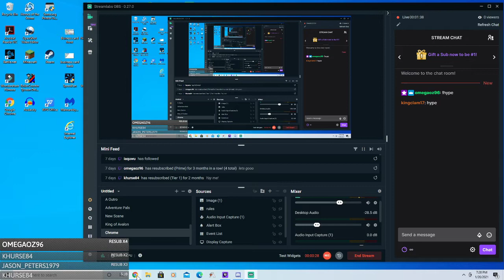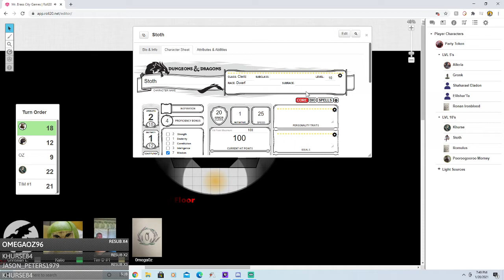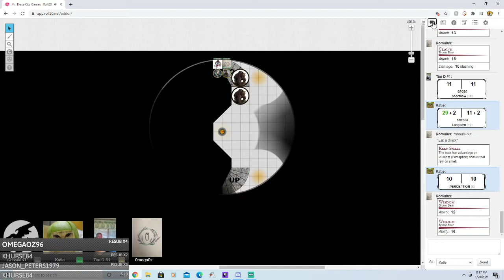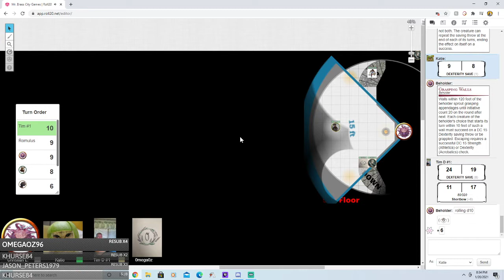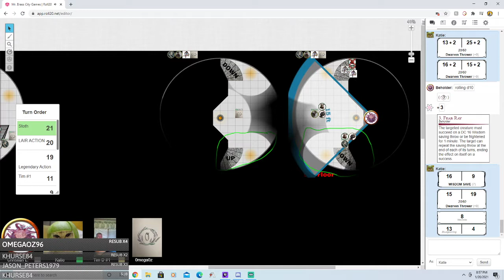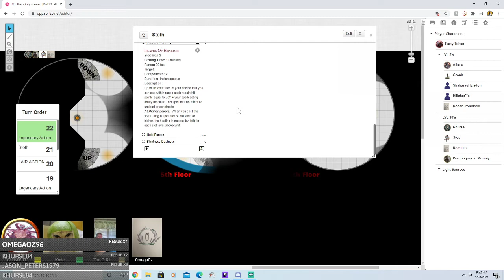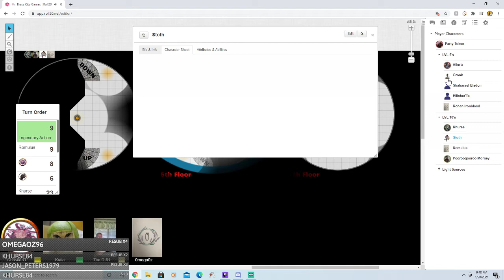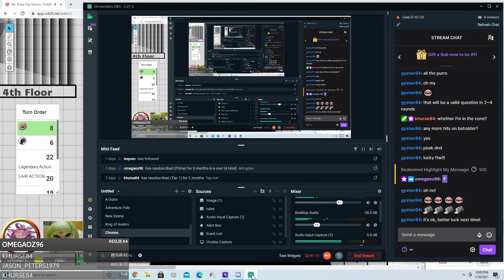Dungeon Crawlin - Behold!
In which Christian tries his best to kill us as we navigate a citadel in the sky